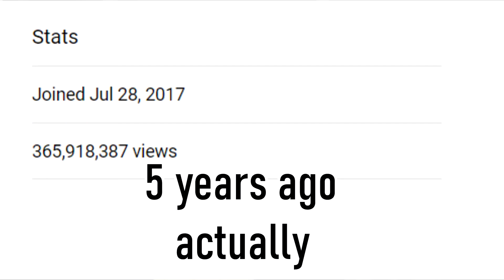1 Million Subscribers Pt.1